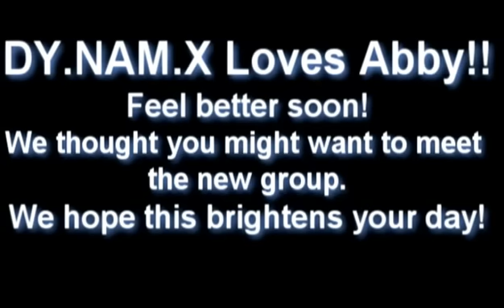DX Feel Better Abby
Just a fun video to introduce the new group to Abby and wish her a speedy recovery!  We love you, Abby!  We hope you feel better soon!